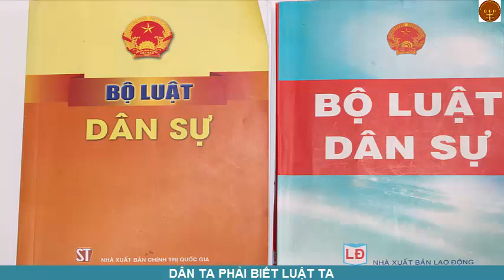Article 12. Self-protection of civil rights - Điều 12 Tự bảo vệ quyền dân sự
Article 12. Self-protection of civil rights
The self-protection of a particular civil right must conform to the nature and severity of the violation against such civil right and be not contrary to basic principles of civil law prescribed in Article 3 of this Code.